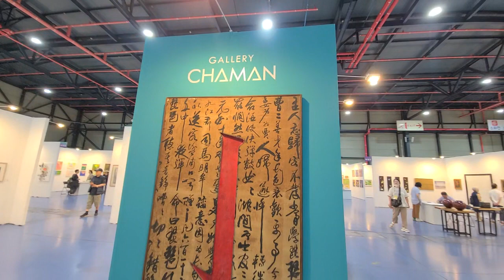2023서울아트페어3/3, 전시작품촬영, Seoul_Art_Fair, 세택, SETEC